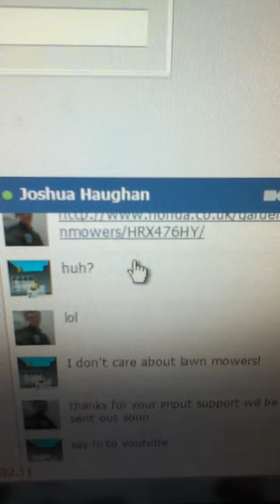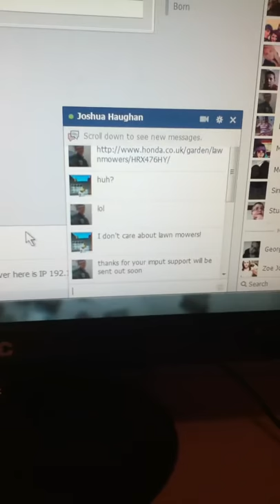Guy in my school sends my picture of lawnmower.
A person in my school sent me a pic of a lawnmower and I thought I would show you.